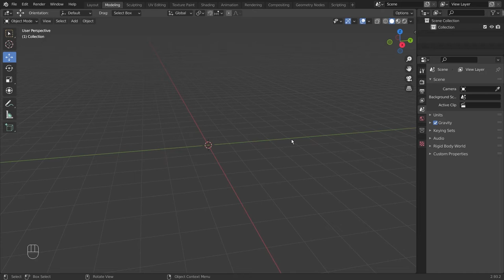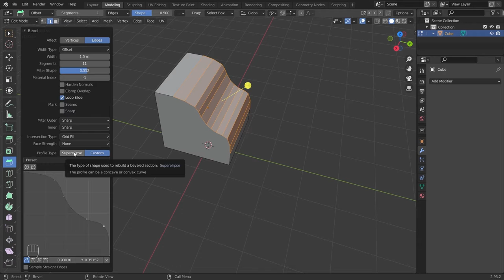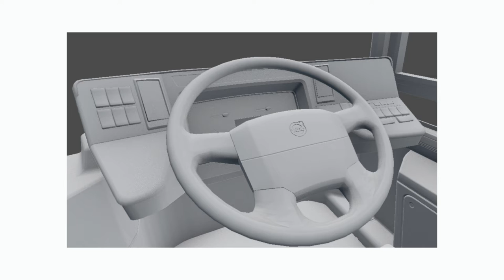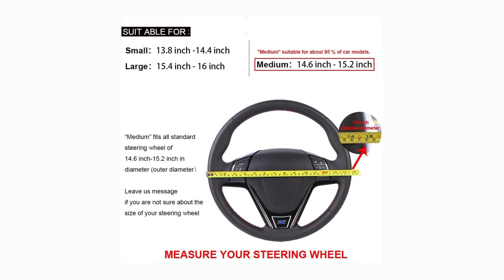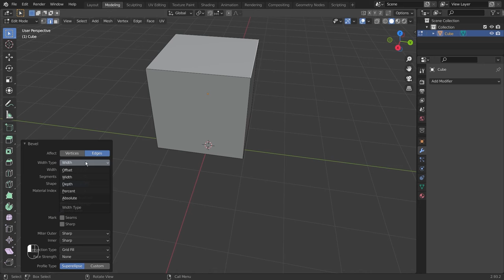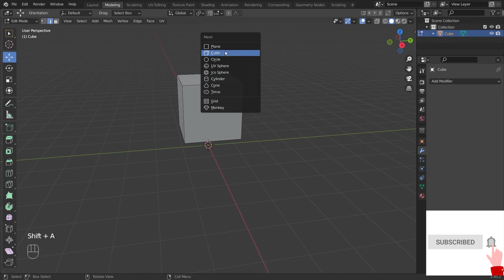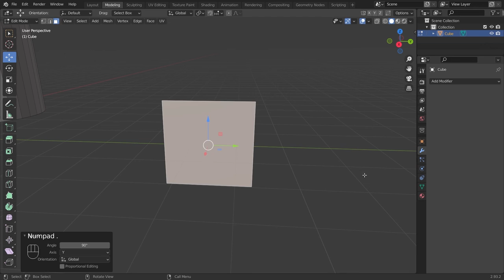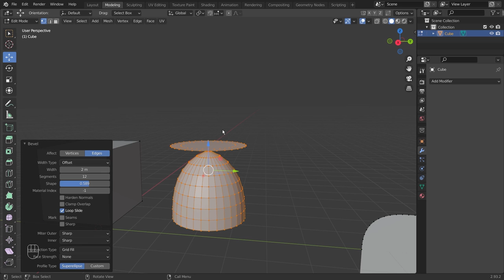Blender Free Full Training - Episode 3 - Bevel Tool in Hindi for beginners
What is Bevel Tool in Blender?

Bevel Tool usually use to round the corners of objects with the help of Offset, Width, Depth, Percentage and Absolute.

This video is a complete guide for beginners, Who wants to know the whole process of Rounding Corners in blender Software.

Why Blender is Best for 3D Modeling ?

Blender  is very light weighted software for 3d Modeling, Texturing, Animation, Rendering, VFX, and 2D Animation. The best thing is that it can be easily install in any low category of Computers. Compare then other software's, Blender is very easy an manageable.

So the guys who wants to make animation video on temporary or professional purpose or wants to be career in 3d Modeling, Animation, Texturing, Sculpting, VFX or 2d Animation can join and subscribe the Web4Click Channel.  This course is completely free and you just need to be join us on my community on YouTube, Facebook and Twitter by the name Web4Click

Bevel Tool Guide
Blender Bevel Tool
Bevel Tool Concept
Blender Free Course online
Blender 2.93 Bevel Tool Guide
Blender 2.93 free course
How to round object in blender
blender round object
blender 2.93 bevel Tool